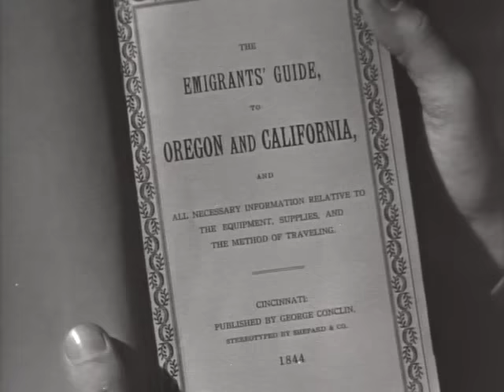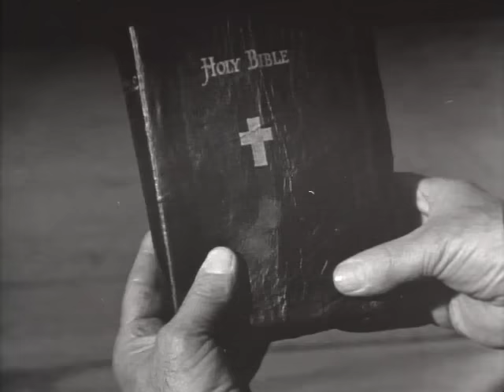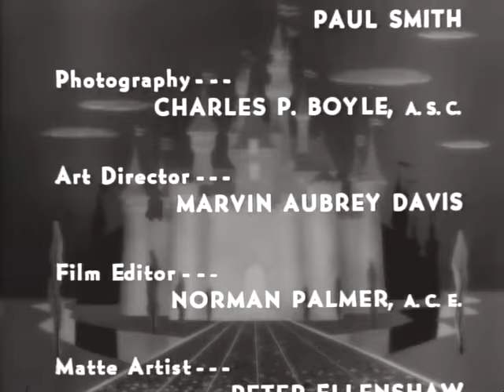Walt Disney's "Along the Oregon Trail" Season 3 Ep 10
From Season 3 of Walt Disney's Disneyland Anthology program we have Episode 10: Along the Oregon Trail which aired on November 14th, 1956.  Walt begins the show by describing the famed Oregon Trail, a route favored by pioneers heading to the West.  The journey was not an easy one, taking six months to cross from Kansas City to Oregon, but hundreds of wagon trains successfully completed the trip.  The movie, Westward Ho the Wagons! is the story of one such trip, and this behind-the-scenes look at its filming is hosted by Fess Parker, star of the film.